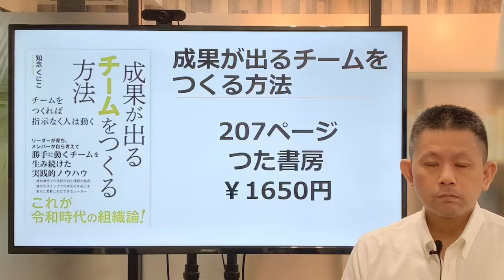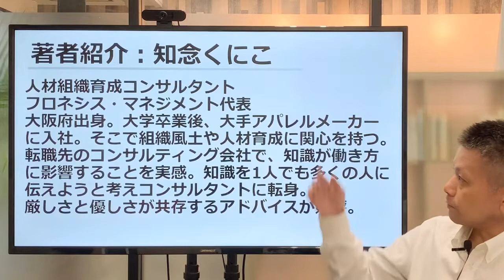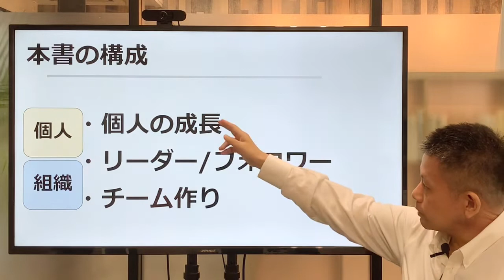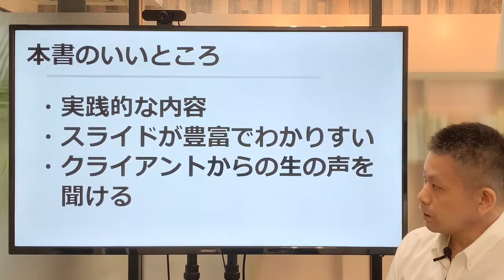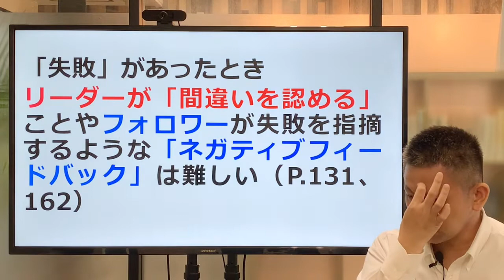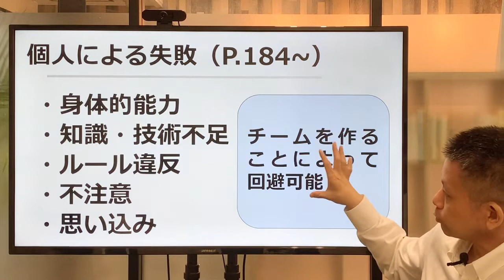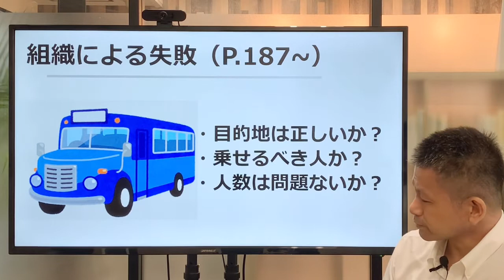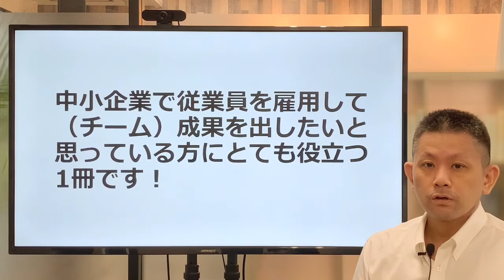【本の紹介動画】『成果が出るチームをつくる方法』著者：知念くにこ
今回紹介するのは『成果が出るチームをつくる方法』です。本書は「中小企業」が成果をだすことができる「チーム」をつくるための書籍です。ヒト関する悩みを抱えている経営者は多いのですが、「従業員のせい」にしているだけケースもあります。それでは前に進みません。そして、社長が経験したことを押し付けるだけでは、従業員には響きません。今は、「令和」です。時代に合ったチーム作りのレシピとしてこの本を活用できれば、きっと成果を出す組織へと生まれ変われます。いまだに「昭和スタイル」で人材育成や組織作りをしている会社が1歩踏み出すために最良の1冊です！